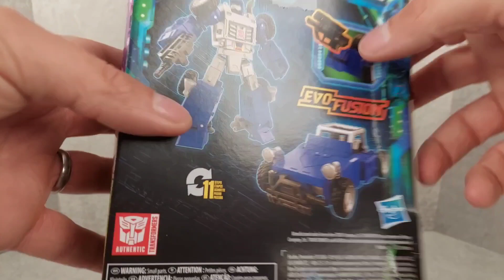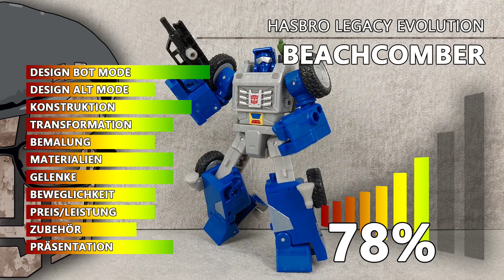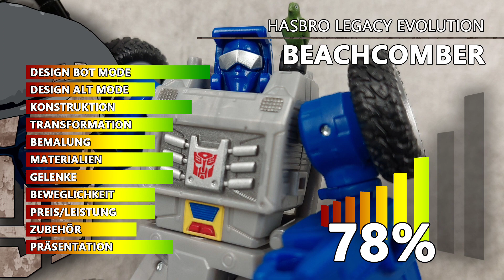Transformers Legacy Beachcomber Review deutsch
In diesem Videoreview zeige ich euch Transformers Legacy Beachcomber, eine Deluxe Class-Figur von Hasbro basierend auf Beachcomber aus dem "The Transformers" G1 Cartoon. Die genaue Bezeichnung lautet Hasbro Transformers Legacy Evolution Deluxe Class Beachcomber. Die Videosprache ist deutsch.

__ KAPITEL _____________

00:00 Intro
00:29 Verpackung
00:57 Bot Mode
03:47 Beweglichkeit
05:32 Größenvergleich
06:45 Transformation
08:21 Alt Mode
10:16 Fazit

__ PLAYLISTS _____________

__ LINKS _____________

...The Nerd Crate Too auf YouTube:@TheNerdCrateToo
...Bergers Vorstellung auf YouTube:@bergersvorstellung3929